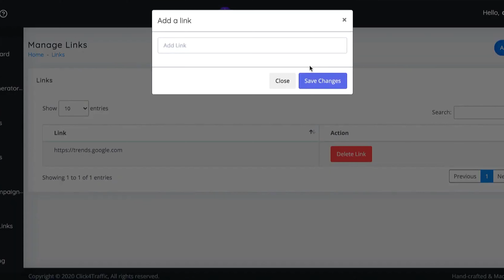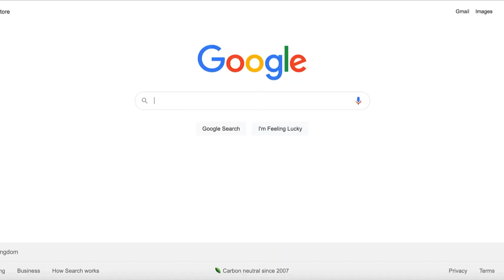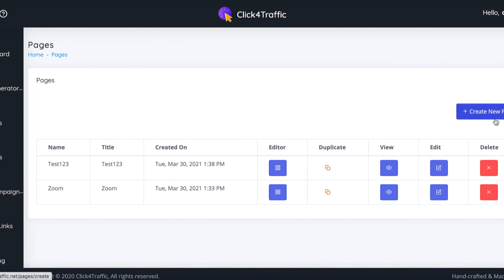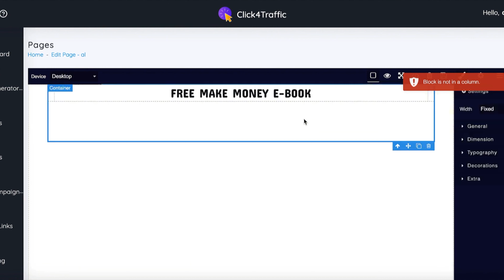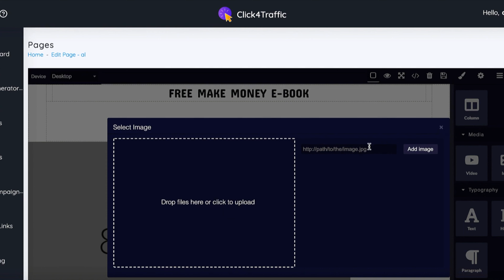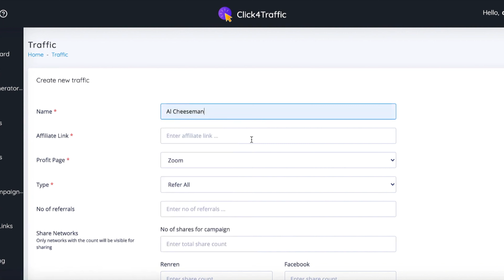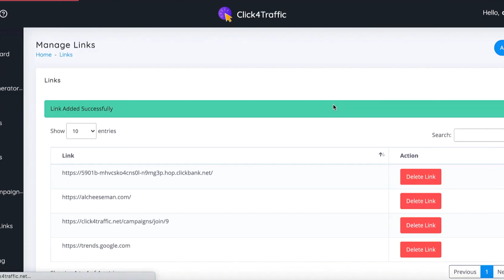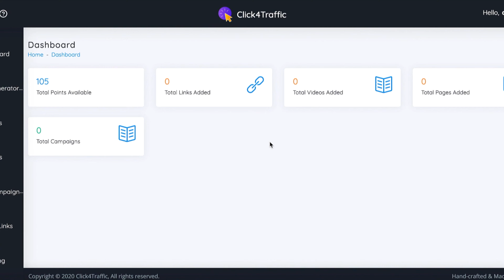Click4Traffic Review 2021 - Access Free Buyer Traffic With 1-Click! (Video Tutorial)